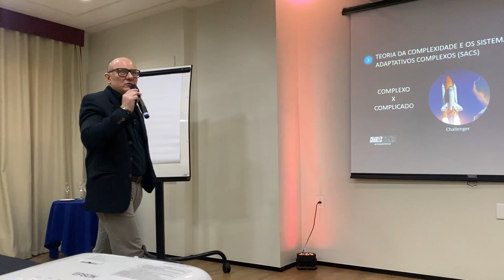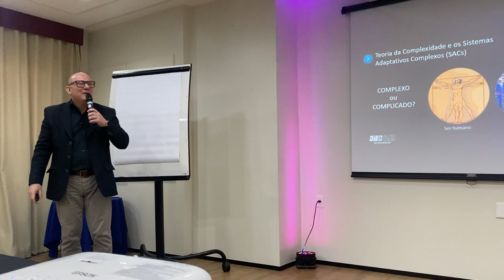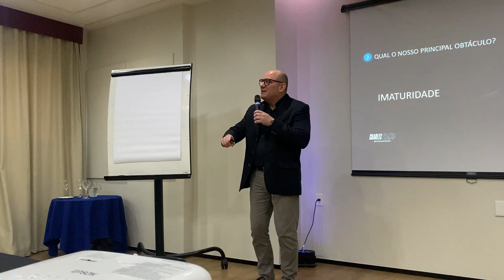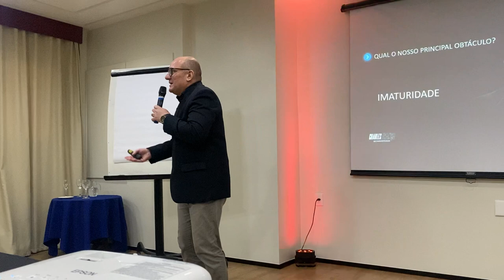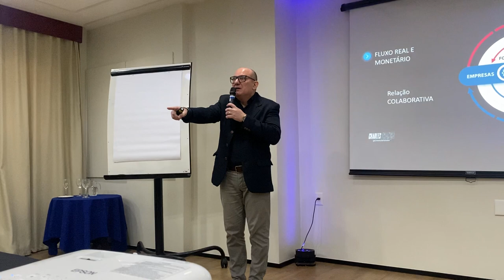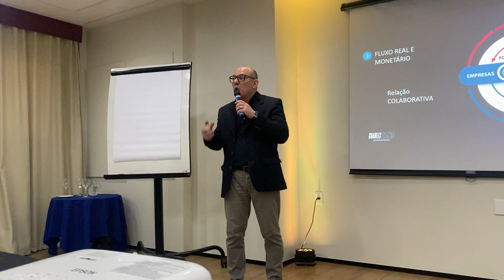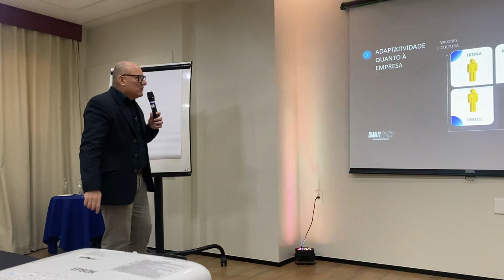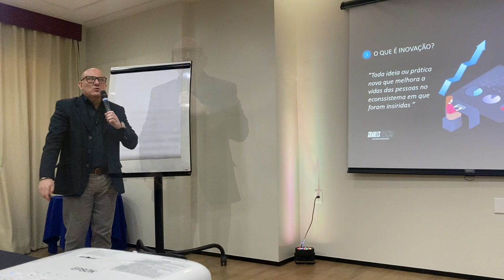FUNDAMENTOS DO PROTAGONISMO E INOVAÇÃO | Palestra | VISÃO pouco EXPLORADA na CONSULTORIA